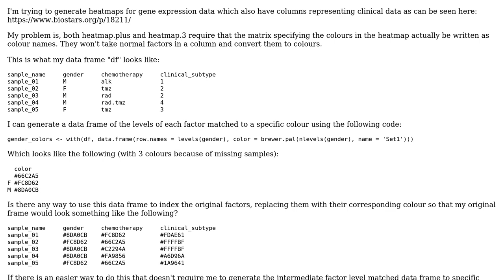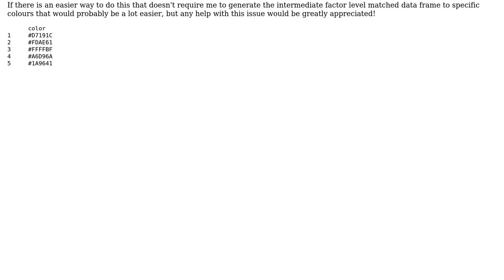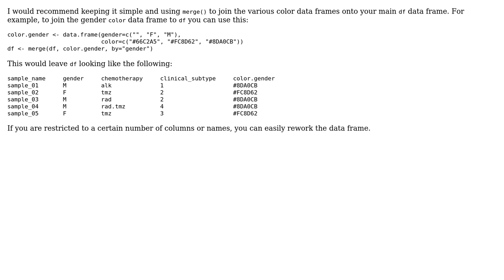How to convert factors in a data frame to prespecified colour names in R?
With thanks & praise to God, and with thanks to the many people who have made this project possible! | Content (except music & images) licensed under CC BY-SA | Music | Images & others | With thanks to user Tim Biegeleisen user Stricken1 and the Stack Exchange Network Trademarks are property of their respective owners. You are responsible for your own actions.